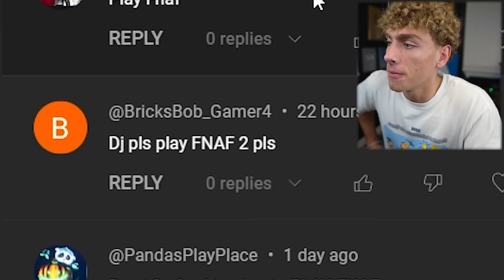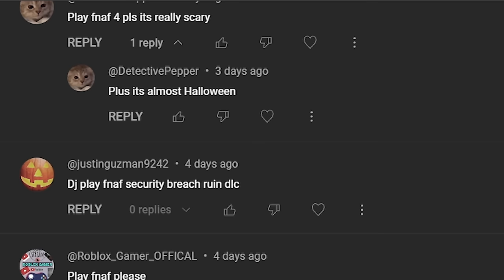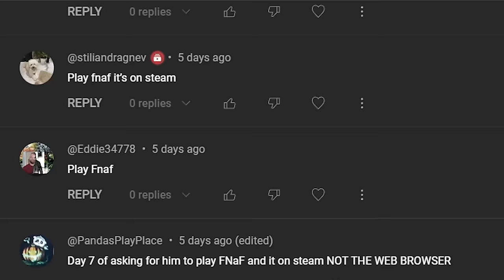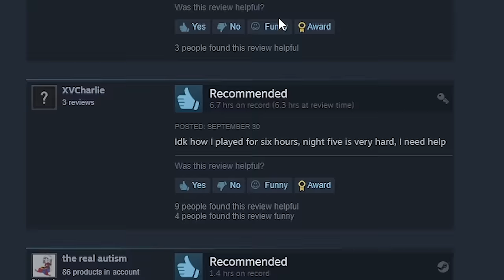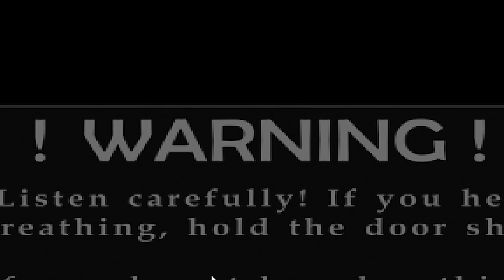I Played Five Nights at Freddy's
this is my first time ever playing